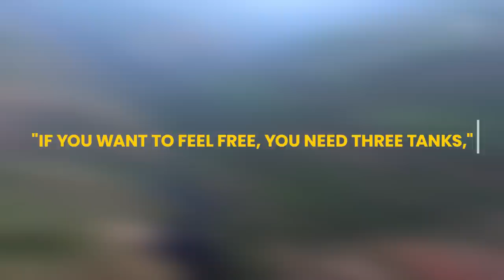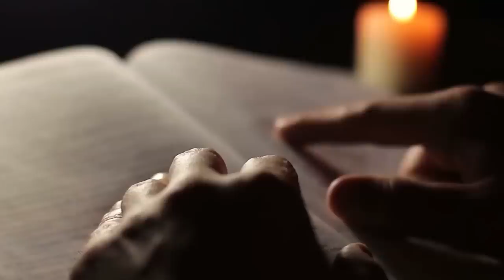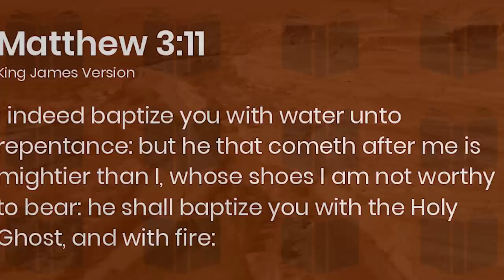What JUST Happened With The Jordan River TERRIFIES Scientists!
"HE'S COMING BACK" - A phrase that sends chills down the spine of many. But what if I told you that scientists have made terrifying new discoveries at the Jordan River that defy all logic? Yes, you heard that right! The Jordan River, the sacred site where Jesus was baptized, is once again at the center of a mystery that could change the course of history. Scientists are on high alert as they scramble to unravel the secrets of this bizarre phenomenon. The signs are clear, and the implications are staggering. So, what does this mean for us? Let's delve into the mystery to find out the answers!

And, behold, I come quickly; and my reward is with me, to give every man according as his work shall be. (Revelation 22:12-13)